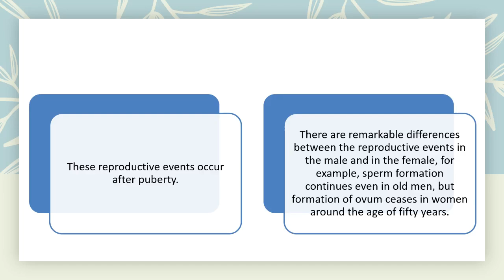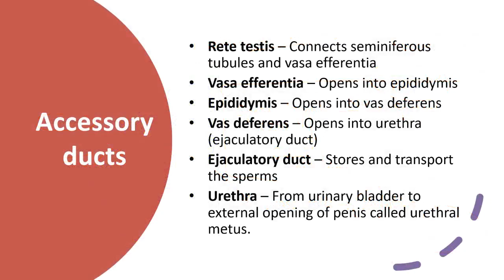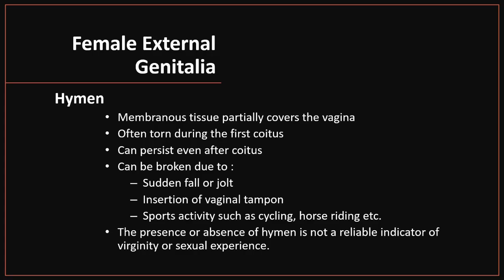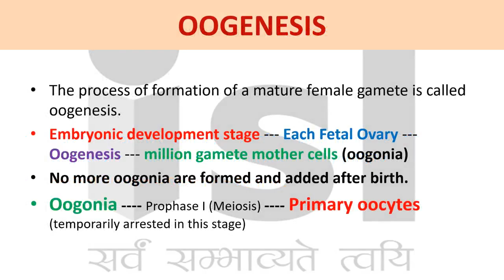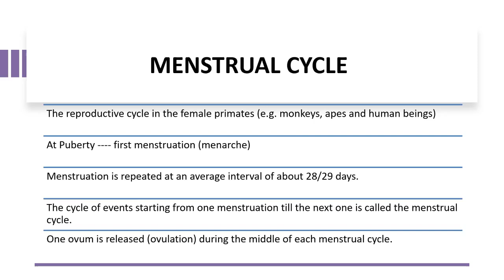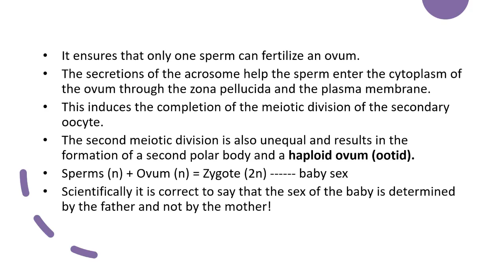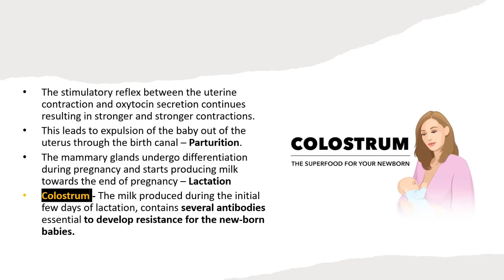HUMAN REPRODUCTION I NEET 2024 I SLIDE SHOW I REVISION REPRODUCTION